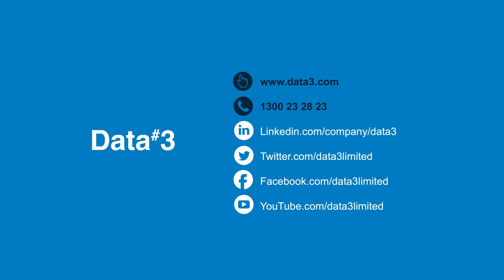Data#3 Domestic and Family Violence Policy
Data#3 is taking action against domestic and family violence, in order to make our workplace a more inclusive and supportive environment.

We are therefore proud to announce the launch of our new domestic and family violence policy, which we believe will better support our staff in these terrible situations.